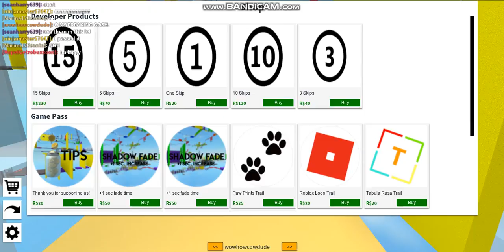my worst shadow run idea...